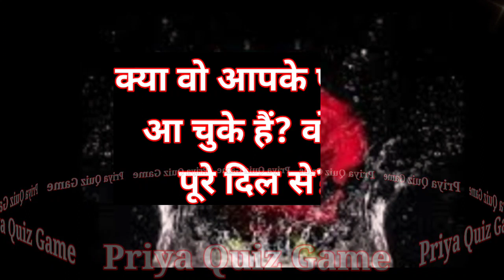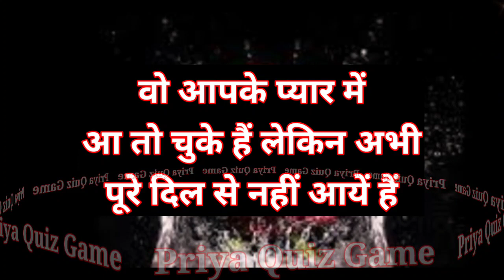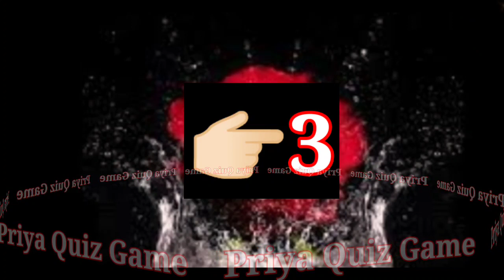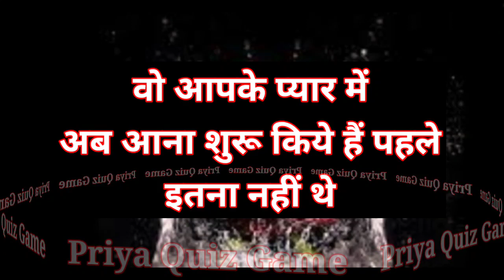kya wo aapke pyar me aa chuke hai wo bhi pure dil se| love quiz game